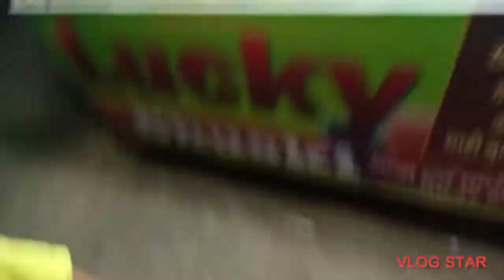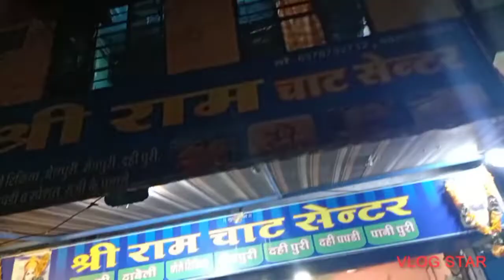Aaj hum sbhi ja rhe hai ( Burf ka Gola)khane Saturday enjoy#familyfun